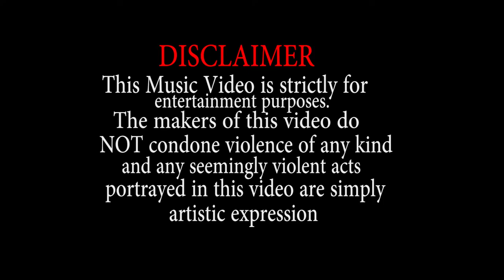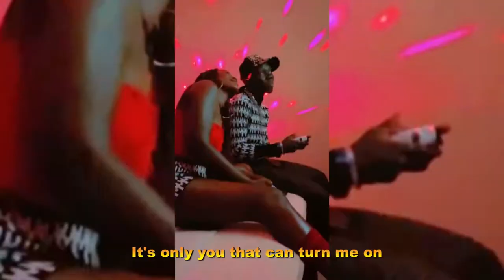GAIN & AGAIN - Hovets(OFFICIAL MP4)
Love R&B riddim produced and mastered by Slatine Pro🎵 Directed by Iracrates🎥